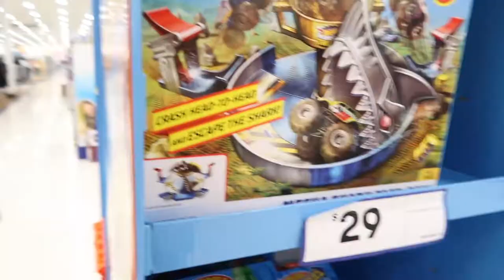Australia Shop With Us :-) ~ Family Vlog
Shop with us here in Australia

HELLO, welcomed to my channel I am a mum to 5 children. We live in Brisbane Australia. YouTube is my hobby which I started last year and been uploading regularly since January 2018.
THANK YOU for stopping by if you enjoyed watching my videos/vlogs
Welcome to PSJ FamBam family
Share and tell everyone about our channel :-)

WILL BE POSTING THROUGHOUT THE WEEK

PSJ FamBam @psjhe

PSJ FamBam
UPPER MOUNT GRAVATT
QLD 4122
AUSTRALIA

Music & sound effects provided by;
Cartoony Bounce To Ceiling
Cupboard Door
Deadbolt Lock
Josefina
First_Love
Karate hit
Down_with_paradise